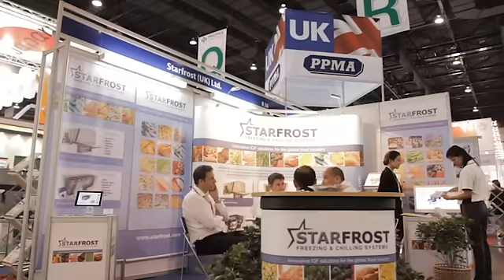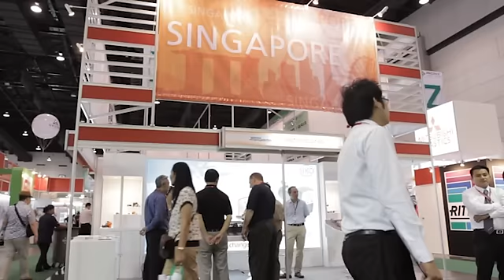ProPak Asia 2012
Asia's most significant trade fair for the processing, filling and packaging technology industry.